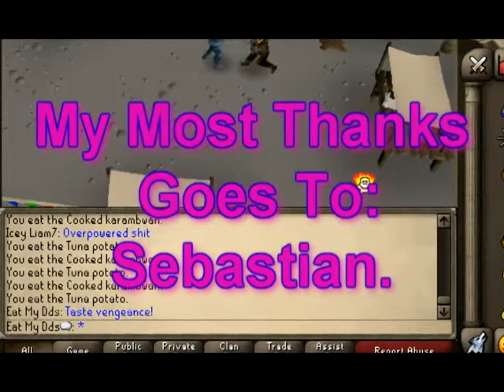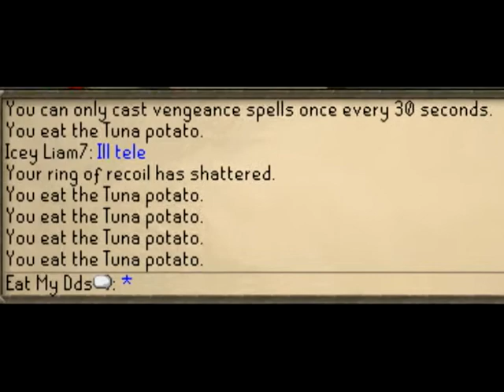Evolution 525 - Last Video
This is my last Evolution 525 Video,

rs elvewatford
rs elvewatford
1 Pure Devil, Evilsexc, Dizzy Mauler, I Shonomercy, E4t F0od Nub, Im Easy Xp, Iminsan3, Pure insan3, and Xoxofuryxoxo.
6th outlaw i meleed i ultimate strength hybrid barrage blitz burst 99 range mage krazyfaken finnald party hat phat set rich staker best runescaper runescape 100m 100B 1b 99 magic party best drop party 99 range 99 str 99 def 99 atack TANKER pk vid purple p-hat yellow p-hat green blue p-hat white p-hat banned runescape acount permantly banned back last chans appeal declined 99 summoning steel titan obsidian golem titans lava titan war